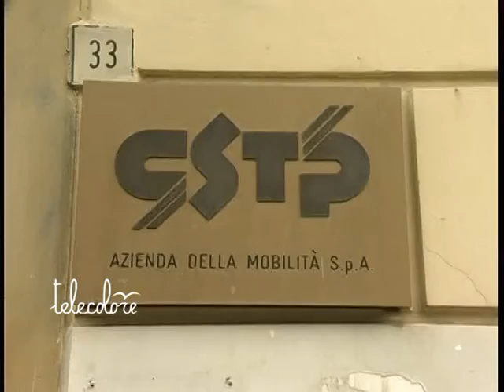TG 220412 Salerno, blocco scongiurato per il Cstp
E' stato scongiurato, almeno per qualche altra settimana il blocco delle corse del Cstp, il Consorzio Salernitano Trasporti Pubblici. Lo ha deciso ufficialmente il Cda, riunitosi in via straordfinaria queasta mattina, per prendere atto della delidera della Giunta provinciale che ieri aveva accordato un anticipo di cassa per circa 3 milioni di euro.